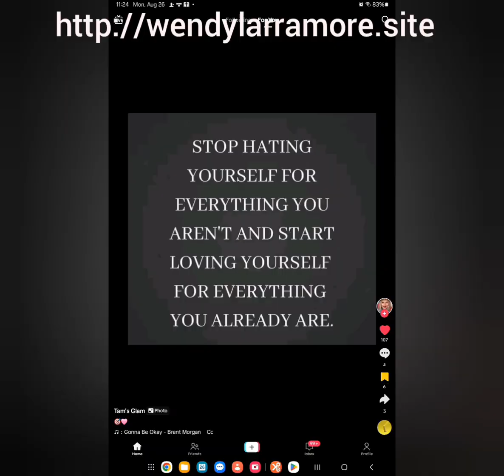FB. PLEASE SHARE AND SUBSCRIBE